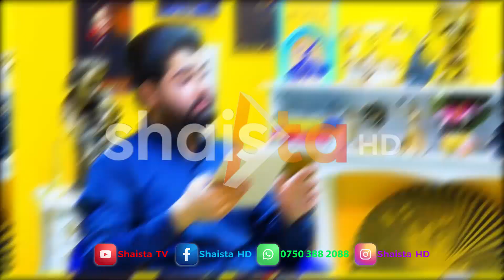بەرنامەی پەنجەرە واڵاکان بە میوانداری: ئەکتەری دیاری کۆمیدی (حەمکۆ)سێ شەممە، کاتژمێر ١٠ ی شەو